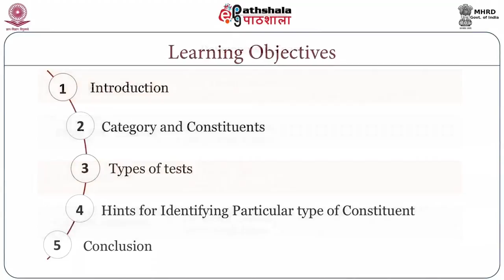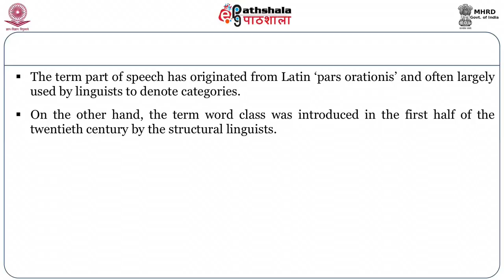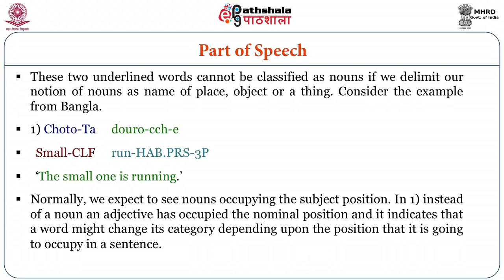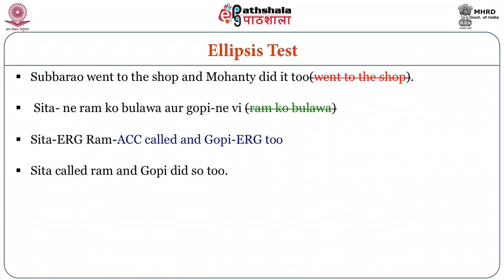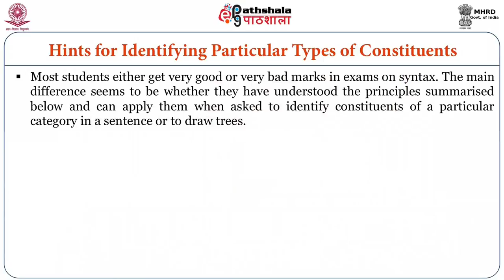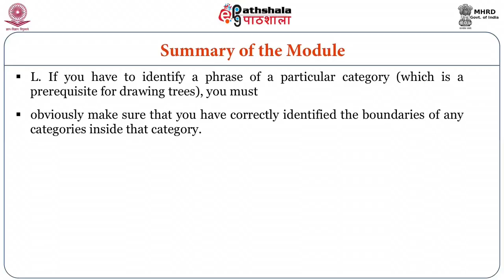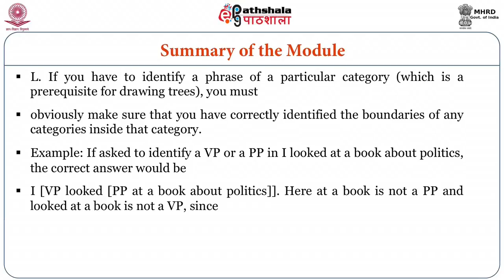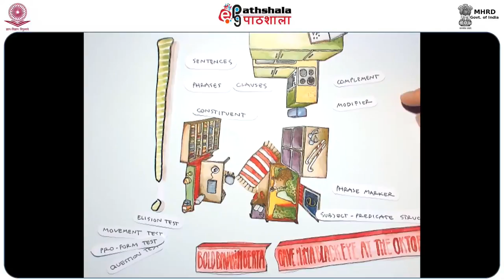Categories and Constituents (ENG)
Subject:English
Paper: Introduction to Linguistics & Phonetics